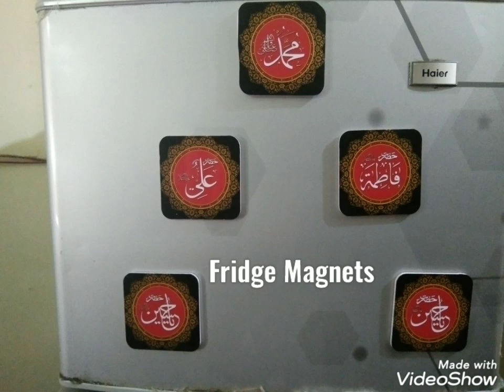UV Flatbed Printed Fridge Magnets